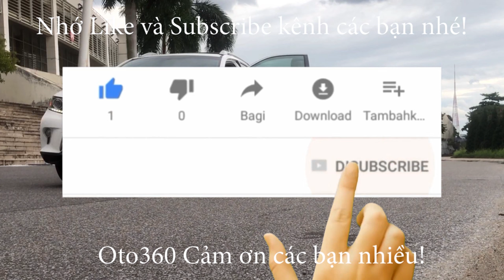Chiếc xe 7 chỗ số tự động, nhập khẩu đời cao lại đi theo chủ mới rồi Toyota Avanza 2020 biển Hà Nội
Toyota Avanza 1.5 AT, sản xuất năm 2020 mới chạy hơn vạn km. Sản xuất tại Indonesia. Đăng ký tên tư nhân, biển Hà Nội. Còn bảo hành tại hãng.
Xe được trang bị: Động cơ xăng 1.5 L Dual wwti, hộp số tự động, nội thất da, lazang đúc. Vô lăng tích hợp các phím điều khiển, gương chiếu hậu gập điện, đầu DVD, màn hình, camera lùi, Hệ thống ổn định xe VSC, 7 túi khí, ABS, EBD, BA, Đèn pha halongen.